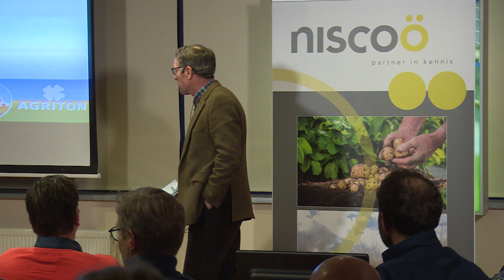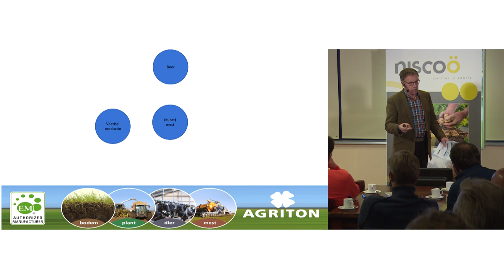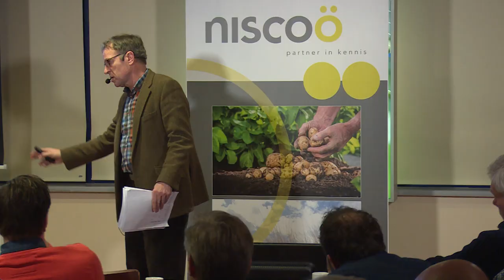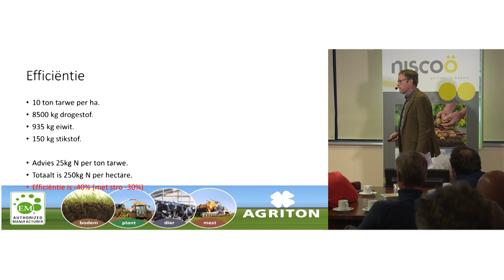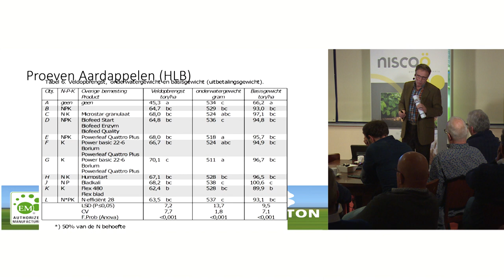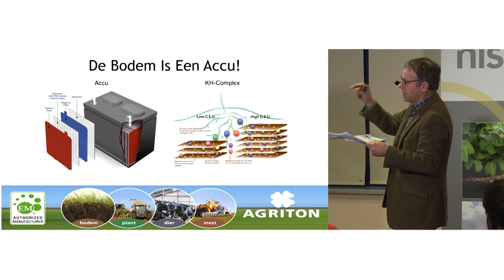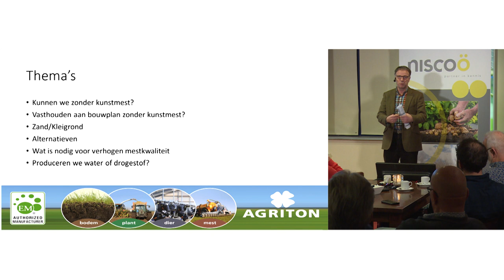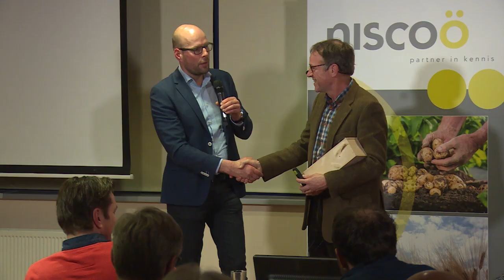Akkerbouw zonder Kunstmest - Jan Feersma Hoekstra NISCOO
De kunst van ’t weglaten….
Op maandagavond 11 februari organiseerde coöperatie Niscoo een praktische kennisbijeenkomst met als thema Akkerbouw zonder Kunstmest. Jan Feersma Hoekstra ging in gesprek met 120 belangstellenden over de kunst van het weglaten van Kunstmest.
Kan dat eigenlijk wel, en wat mist u dan precies?
Jan richt zijn blik op de toekomst, hoe staat de agrarische wereld er over 10 jaar voor, is de kringlooplandbouw een gemeengoed en is kunstmestverleden tijd? Én kunnen we eigenlijk wel zonder kunstmest, wat betekent dat voor de toekomst?